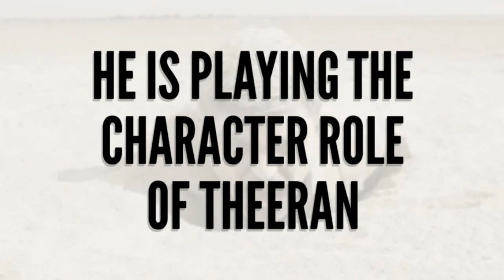Theeran Adhigaaram Ondru [Khakee] Trailer Breakdown | Karthi Rakul Preet Singh